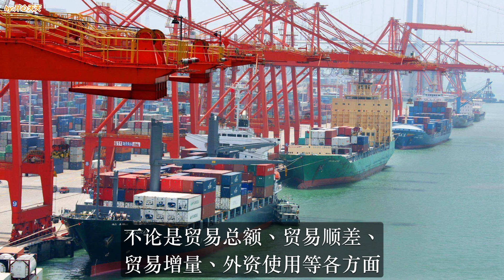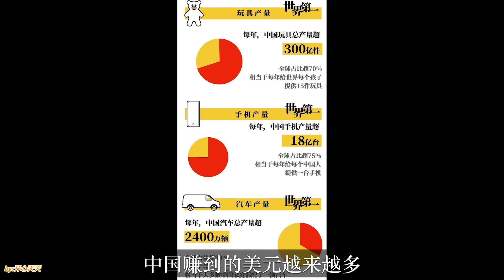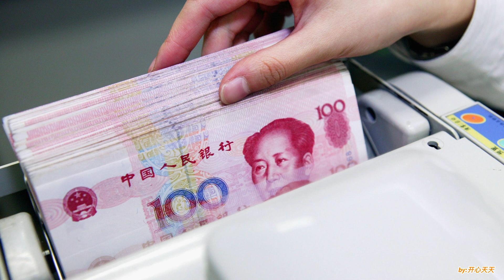2022刚开年，中国五大数据出炉，惊艳全世界，中国好日子来了！